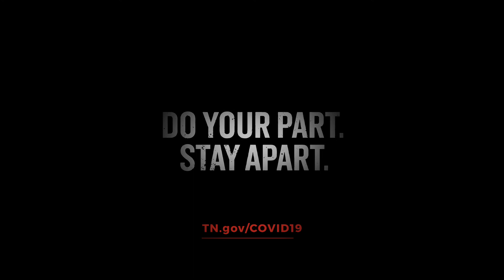COVID-19 - Heroes PSA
Stay home. Save Tennessee Lives. It's that simple.